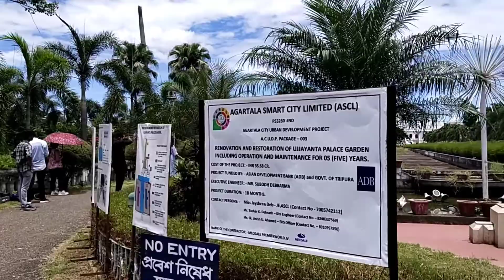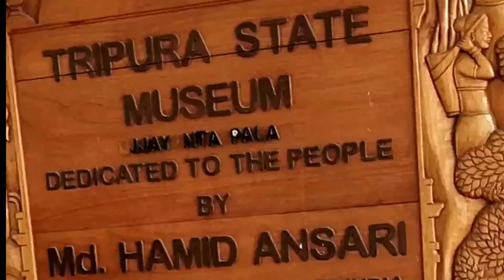Ujjayanta palace agartala, Tripura ll Agartala ষড়যন্ত্র মামলা ll Rajbari museum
উজ্জয়ন্ত প্রাসাদ হল ভারতের ত্রিপুরা রাজ্যের রাজধানী আগরতলায় অবস্থিত একটি জাদুঘর ও ত্রিপুরা রাজ্যের প্রাক্তন প্রাসাদ। প্রাসাদটি ১৮৯৯ থেকে ১৯০১ সালের মধ্যে মহারাজা রাধা কিশোর মাণিক্য দেব বর্মন দ্বারা নির্মিত হয়েছিল এবং এটি ইউরোপীয় শৈলী দ্বারা অনুপ্রাণিত বাগান দ্বারা বেষ্টিত দুটি হ্রদের তীরে অবস্থিত। ১৯৪৯ সালের অক্টোবরে ভারতে ত্রিপুরার একীভূত হওয়ার আগ পর্যন্ত এটি শাসক মাণিক্য রাজবংশের বাড়ি ছিল। ১৯৭২-৭৩ সালে ত্রিপুরা সরকার রাজপরিবারের কাছ থেকে প্রাসাদটি ২৫ লাখ রুপিতে কিনেছিল এবং জুলাই ২০১১ পর্যন্ত রাজ্য বিধানসভার দপ্তর ছিল। উজ্জয়ন্ত প্রাসাদ এখন একটি রাজ্য যাদুঘর ও এটি প্রাথমিকভাবে উত্তর-পূর্ব ভারতে বসবাসকারী সম্প্রদায়ের জীবনধারা, শিল্পকলা, সংস্কৃতি, ঐতিহ্য এবং উপযোগী কারুশিল্প প্রদর্শন করে, সাথে এখানে প্রচুর পাথরের ভাস্কর্য, মানিক্য রাজবংশের মুদ্রা এবং কিছু অন্যান্য নিদর্শন রয়েছে